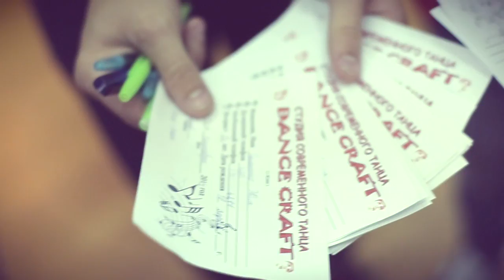DANCE CRAFT Studio - Яркое открытие нового сезона (2014/2015), в Ледовом (04.09.2014)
Afrojack - Dynamite
Action Bible Remixed - Let It Be Known
Alessandro-Visintainer-Monster-DotEXE-Remix
Calvin Harris feat. Ne-Yo - Lets Go
Dima-Monatik-Vozduh
KRec - Еле Дыша
Muzyka-dlya-trenirovok-breyk-dans-2
Ne-Yo_-_Let's_Go_
Nyusha-Tol_ko-ne-begi-Dj-Denis-Rublev-amp-Dj-Anton